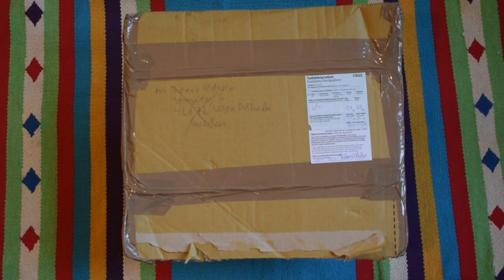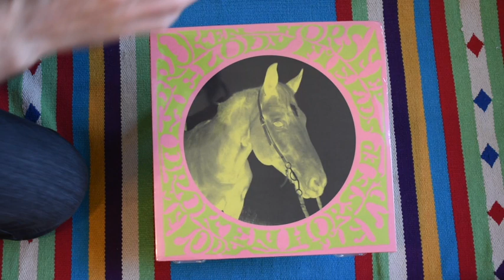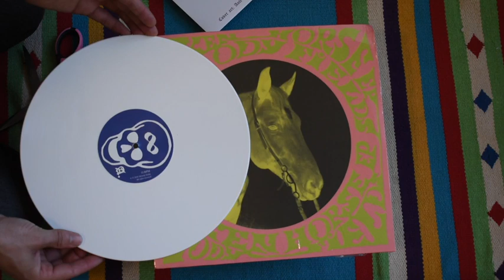Melody Fields Broken Horse EP Vinyl Review Video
Melody Fields Broken Horse EP

No way! I got such an awesome album from overseas! A limited edition vinyl from melody Fields Called Broken Horse EP!

Melody Fields is a psychedelic rock band from Gothenburg, Sweden. Their debut Self-titled album was released in early 2018 and is also an amazing album for anyone who love that 1960’s inspired sound. This album has very catchy songs with psychedelic pop vibes that includes sitar, echoing guitars, organs and layered vocal harmonies.

Melody Fields Broken Horse was released September 19th 2020 on Coop Records Gotland (12″ EP – Vinyl) and Sound Effect Records (Cd/Digital).

The album art is 60 psychedelic rock poster style with green and pink contrasting colors and a pic of a horse. The inner sleeve has a cool line pattern art and the vinyl is pure white. As cool as this album looks it sounds much better. The quality is very fine and the music itself is inspired and fits in a retro contemporary psychedelic pop niche.

ThePsychRock.com has new music reviews daily so you can stay a head of the curve. GO to the PsychRock.com and find new artists to support and new music to delight in.